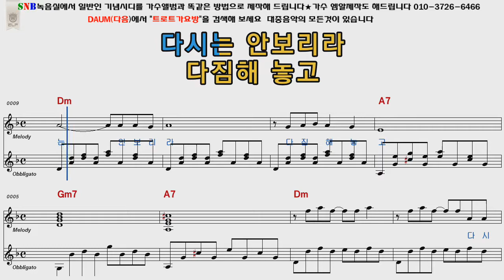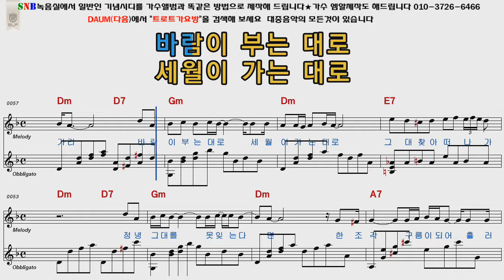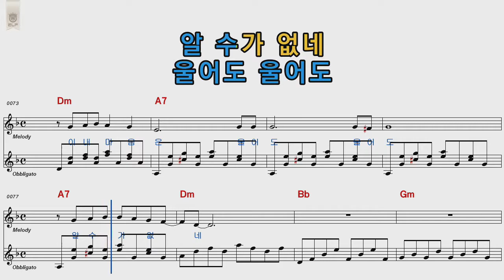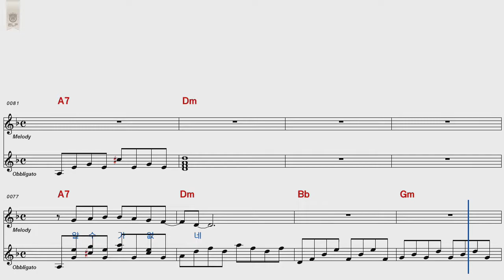김수철 정녕그대를